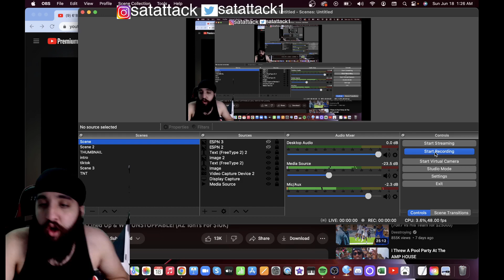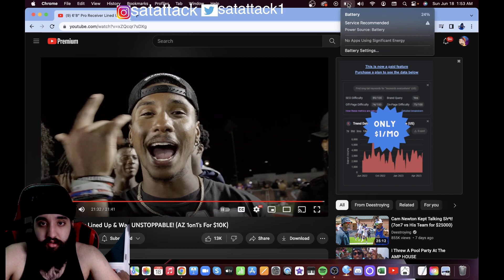COOKED EM! 6’8” Pro Receiver Lined Up & Was UNSTOPPABLE! (AZ 1on1’s For $10K) REACTION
Satattack1

ORIGINAL VIDEO